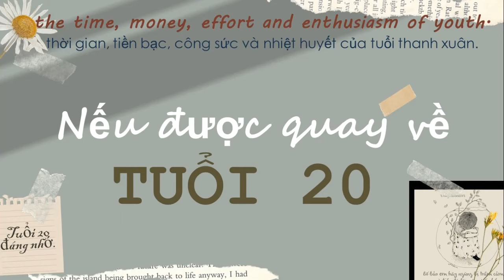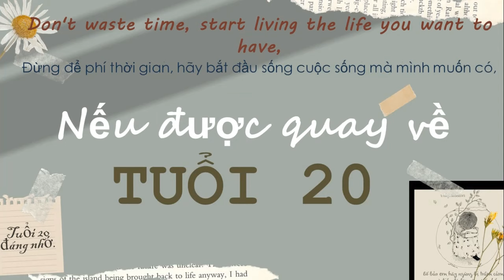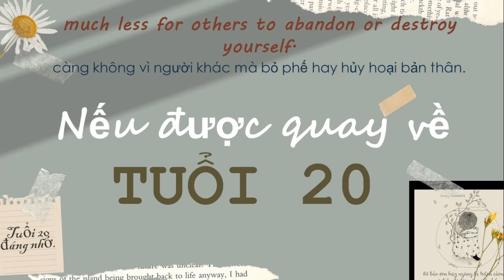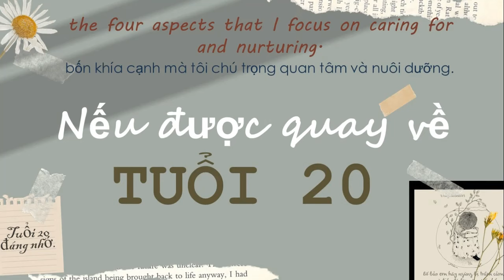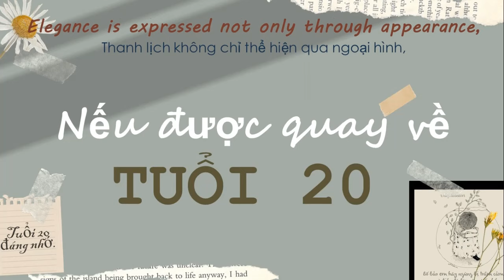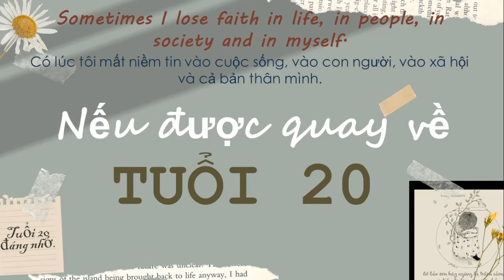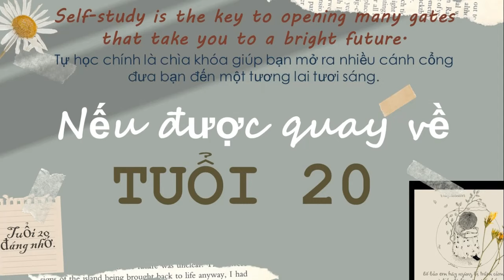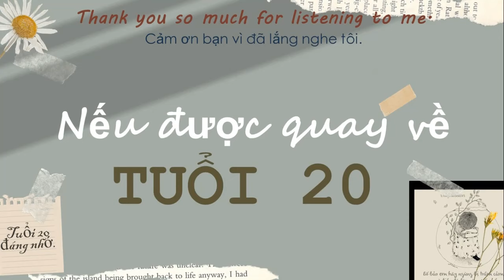[Podcast 07] If you go back to the age of 20 | Podcast with Anne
[Radio/Podcast tiếng Anh 07] If you go back to the age of 20 | Nếu được quay về tuổi 20 | Podcast with Anne

Nếu được quay về tuổi 20 ư? Đó chỉ là giả thiết. Dù sao thì tôi cũng không thể phủ nhận rằng quá trình thử nghiệm, tìm tòi, lặn ngụp giữa đúng và sai, giữa thất bại và thành công, giữa mộng mơ và thực tại… đã khiến tôi có được những bước đi vững chắc hơn những năm sau này. Bài chia sẻ như những lời nhắn gửi chân thành để những sai lầm, hối tiếc của tôi không lặp lại nơi các bạn. Tôi hy vọng bạn cũng có thể dũng cảm trải nghiệm và sống những năm tháng tuổi trẻ của mình một cách ý nghĩa nhất! Đừng để phí thời gian, đừng ngại khó, ngại khổ, càng làm nhiều bạn càng được học hỏi nhiều thứ, quan trọng là bạn định vị được bản thân và nhớ luôn yêu bản thân mình trước khi yêu người khác. Chúc bạn có một phiên bản tuổi 20 đầy rực rỡ!

*Mọi người hãy chỉnh chất lượng của video lên mức tốt nhất để có trải nghiệm tốt hơn.

•Đăng kí, theo dõi những trang web, mạng xã hội của Radio with Anne để cùng học tiếng Anh và nghe những video mới nhất:

*(Follow fanpage FB của kênh vì mỗi ngày trang sẽ đăng những câu nói hay, bài viết, bài báo hay. giúp nâng cao tiếng Anh. Mọi người hãy follow + share fanpage để cùng nhau học tiếng Anh).
© Video thuộc về RADIO WITH ANNE ☞ Do not Reup